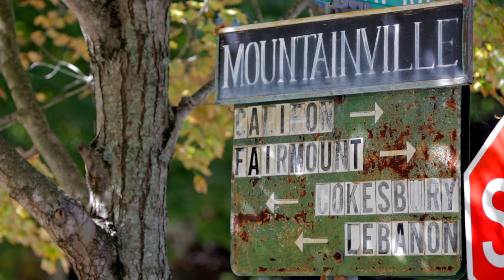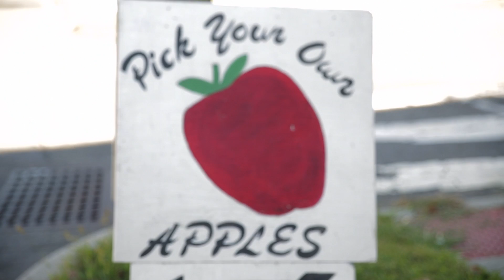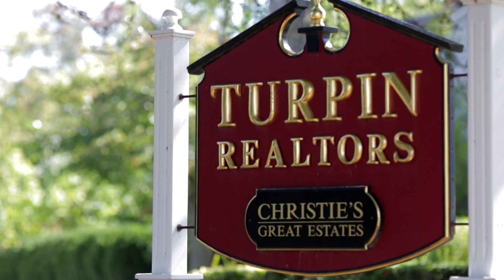Tewksbury Twp., NJ | Community Video | Turpin Realtors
Beaucolic Tewksbury Township, NJ, is located in the northeastern part of Hunterdon County, approximately 50 miles from Manhattan. Incorporated as one of the New Jersey's first 104 townships in 1798, today it comprises 31 square miles and includes the small villages of Oldwick, Mountainville, Cokesbury, and Pottersville, each with an historic district listed on the National Register.  Streets here are lined with antique homes, high-steepled churches, general stores, elegant inns, and a host of charming shops.

Tewksbury Township is full of horseback riding trails, 100 miles of which are maintained by the Tewksbury Trail association for equestrian use.  Residents know to proceed with caution at these trail crossings, and to drive slowly across the narrow roads, bridges, and hamlets throughout the area. On weekends, when traffic is light, bicyclists are drawn to local roadways for their scenic beauty and perhaps lunch at the General Store in Oldwick. Award-winning public schools and the pastoral setting make Tewksbury Township, NJ a "hidden gem," according to former governor Christine Todd Whitman, a resident.